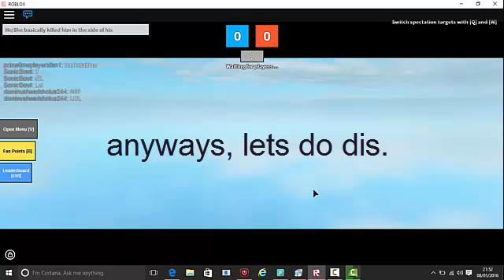MAD PAINTBALL GAMEPLAY (SNIPER)